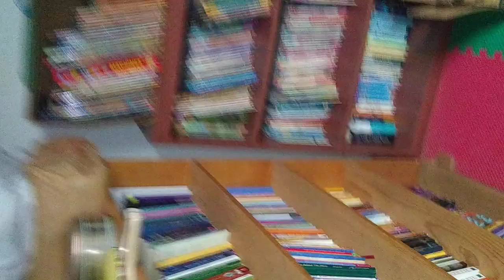Ping Pong Stereotypes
Ping pong stereotypes Ping pong stereotypes Ping pong stereotypes